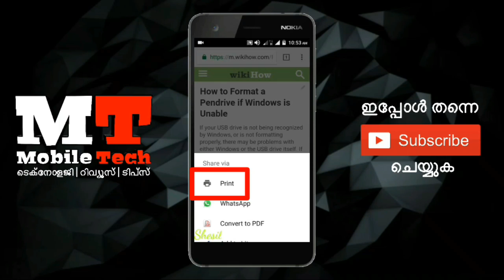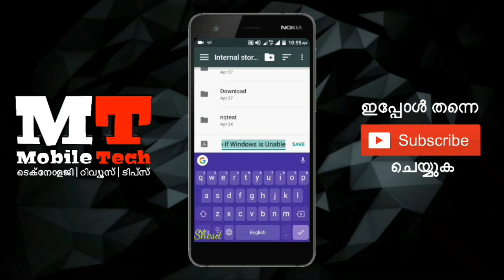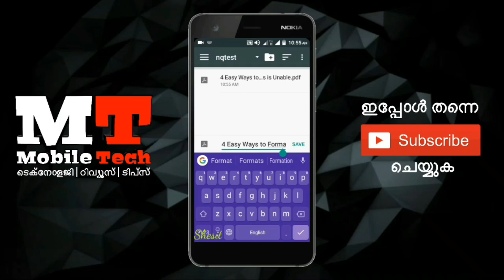How to save a webpage as PDF in android | എങ്ങനെ ഒരു വെബ്‌പേജിനെ PDF ആക്കാം ?